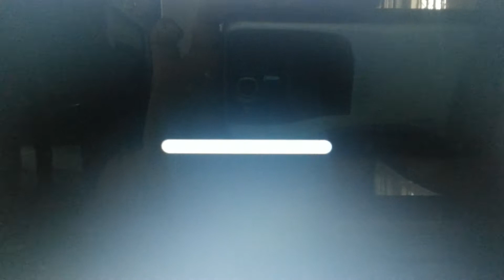David Misbehaves At Gamestop/Grounded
He wants the PS1 but he does not get it.